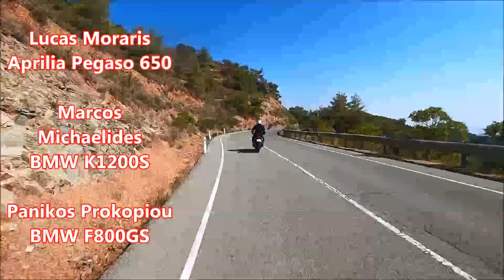ride with friends 01-08-21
loukas moraris - markos mixaelides - panikos prokopiou
at lefkara